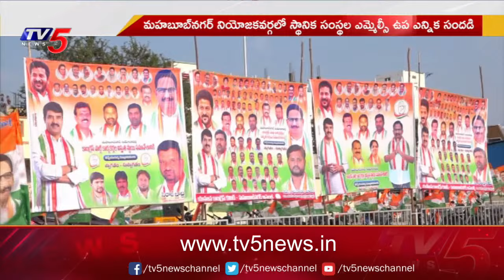ఎమ్మెల్సీ ఎన్నికల అభ్యర్థిపై కసరత్తు | Mahaboobnagar | Telangana Elections | Tv5 News